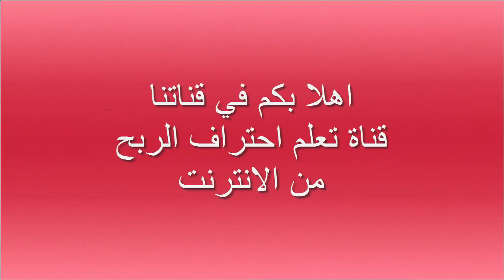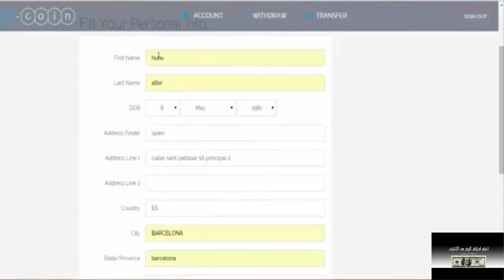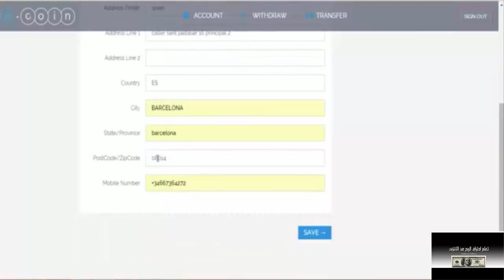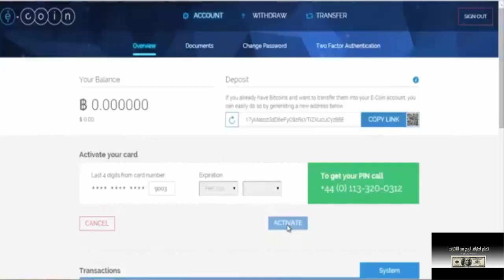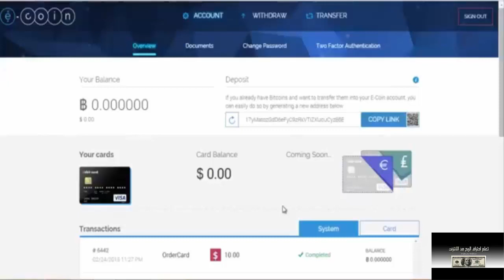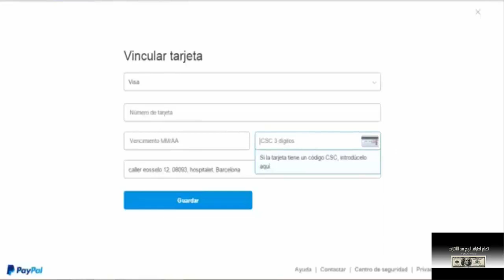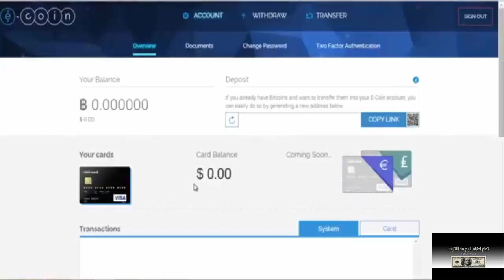فتح محفظة في E-Coin ) wirexapp) وتفعيل الحساب + الحصول على بطاقة ماستر كارد